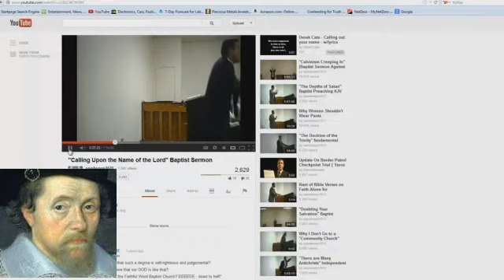Bible Handlers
Advice